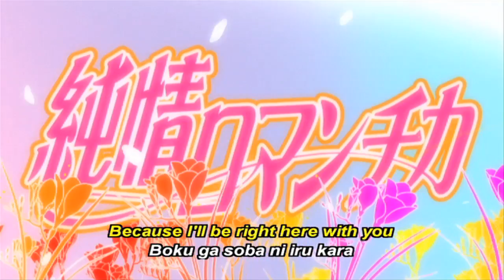JUNJO ROMANTICA HOT CLIP - "Opening Theme"